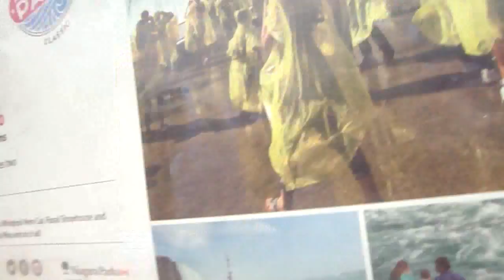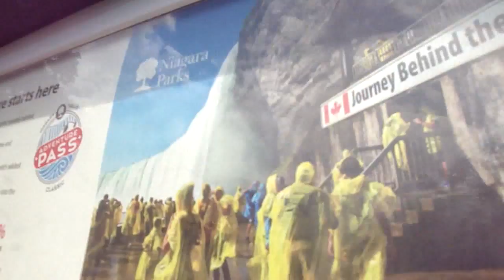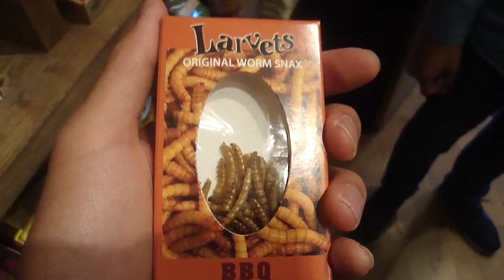Vintage Nike Shoes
Visiting Niagara falls with the fam, and some shopping.